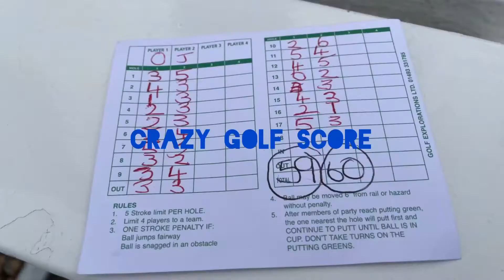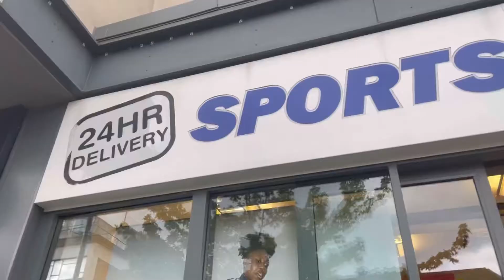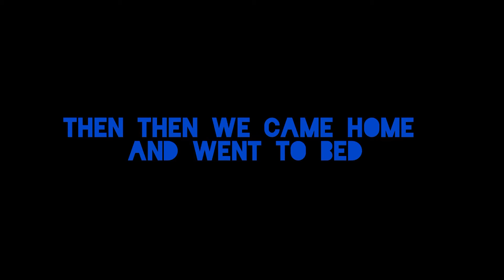We found some lost footage